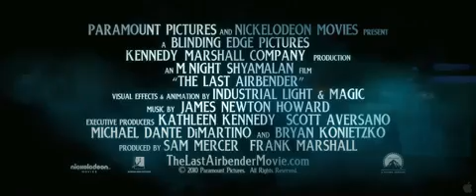The Last Airbender 2010 trailer 3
Movie of the acclaimed Nickolodeon Series Avatar: The Last Airbender.
Coming Soon- July 2, 2010

The Last Airbender does not belong to me in any way.